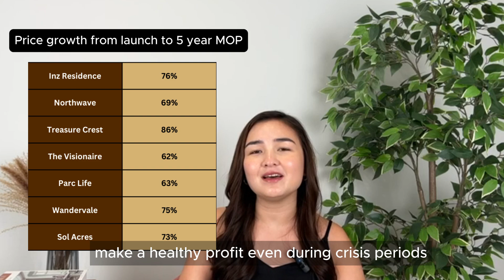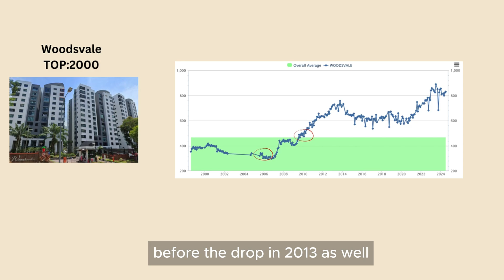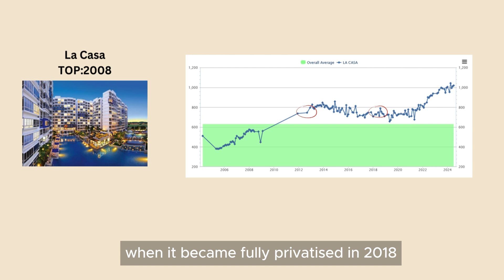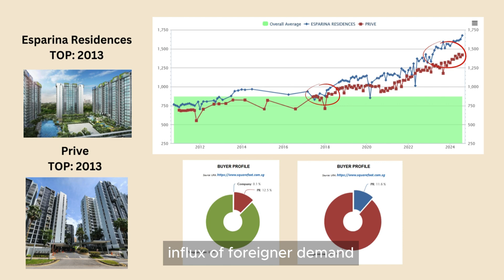When To Get The Best Returns On Your Executive Condominium (EC)!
Ever wondered when Executive Condominiums (EC) make the most returns in Singapore? In this video, we reveal the best time to sell your EC for maximum profit, focusing on key market milestones and trends.

🔍 What You'll Learn:
- Understanding EC Privatization: Find out how the 5-year and 10-year marks affect the value of your EC. Learn what happens when an EC becomes semi-privatized and fully privatized.
-Impact of Market Conditions: Discover why selling your EC around the 5-year mark often leads to significant profit and what to expect at the 10-year mark.
- Price Trends and Loan Ratios: Understand how changes in loan ratios from MSR to TDSR influence buyer affordability and EC prices.
-Historical Insights: We analyze real-life examples like Citylife, Eastvale, and Woodsvale to show how EC prices have historically behaved at these key milestones.

00:20 What is an EC
00:48 Who can apply for an EC
01:08 What happens after the 5 year MOP
02:54 What happens after the 10 year privatisation
05:25 Conclusion